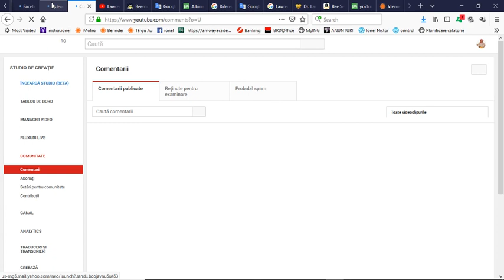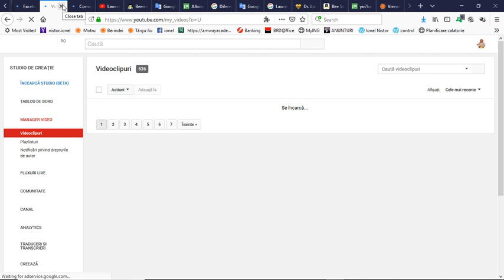Remember PetreIordache AndreiIgnatov GabrilePetruc Ep 2 09 02 2019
Tema:
Invitat: